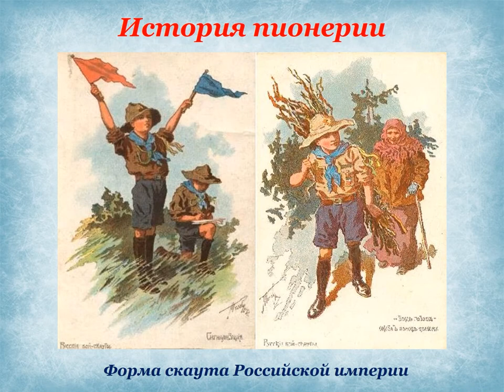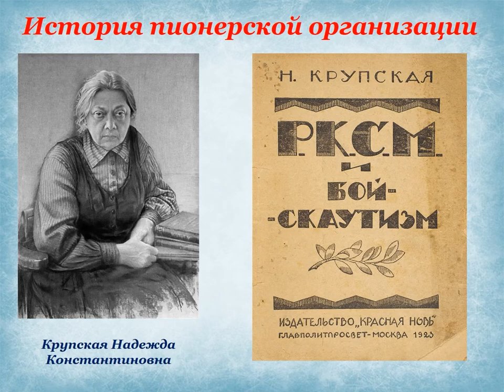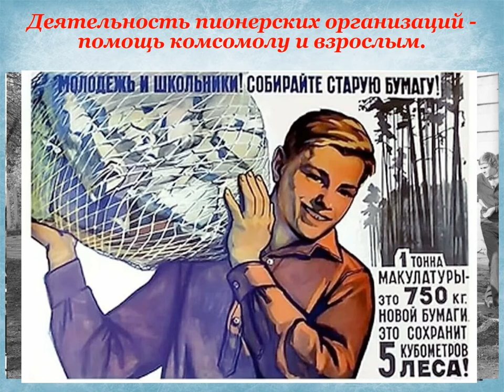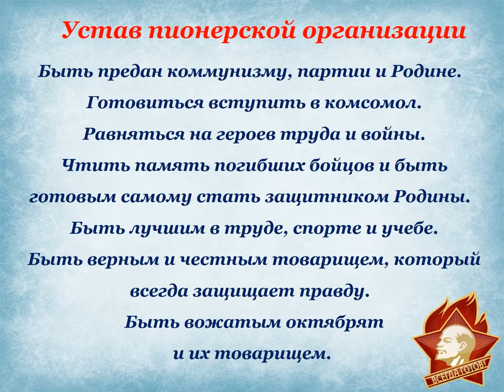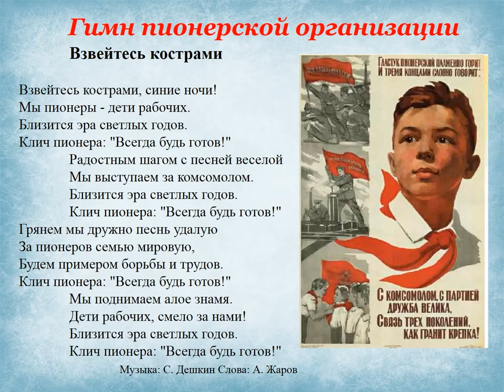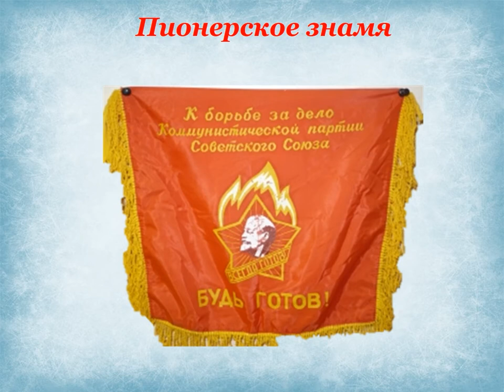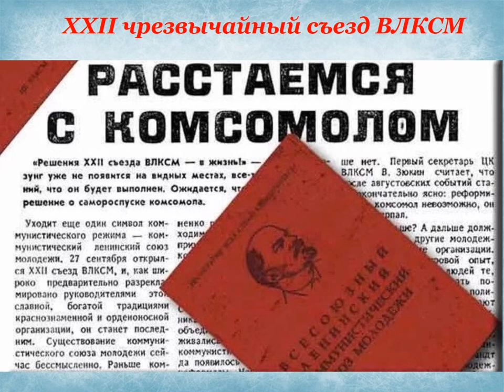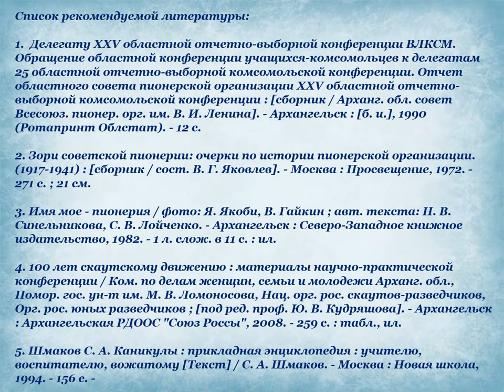19 мая — День пионерии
С приближением 100-летнего юбилея пионерской организации Библиотека № 10 имени Фёдора Абрамова округа Варавино-Фактория предлагает вниманию публики видеопрезентацию по истории пионерского движения.